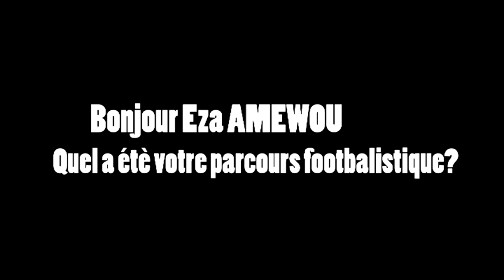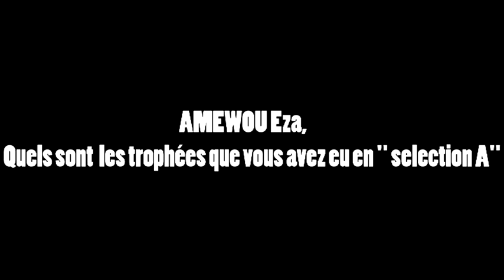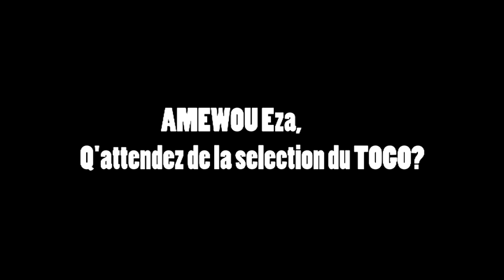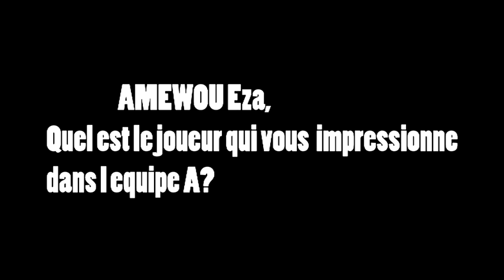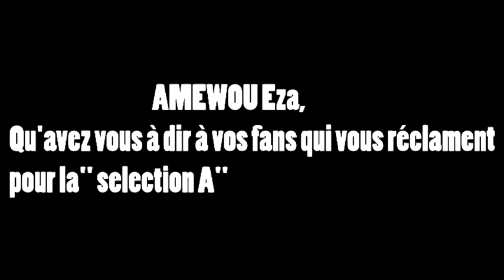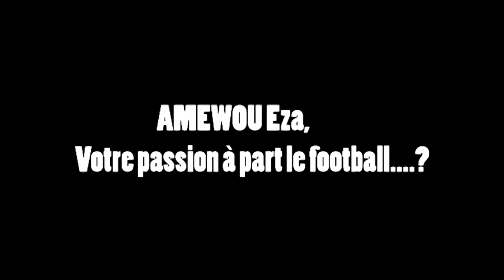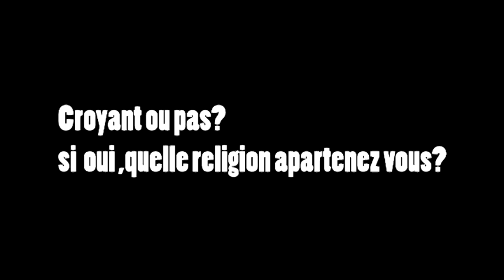AMEWOU Eza LEGENDE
BY DJANTAVI 228